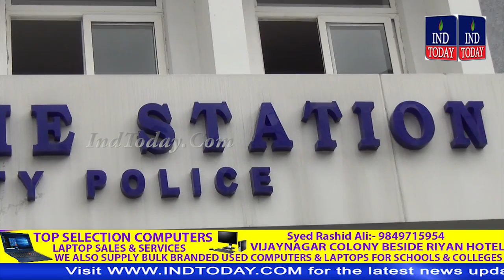Hyderabad Cyber Crime Police Unearth Online Fraud, Arrests Nigerians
4tv khabernama today live, Hyderabad Videos, sharpindiansnewspape,  india news hindi, india news urdu, india news channel,  india news today, latest news aaj tak, Google News,